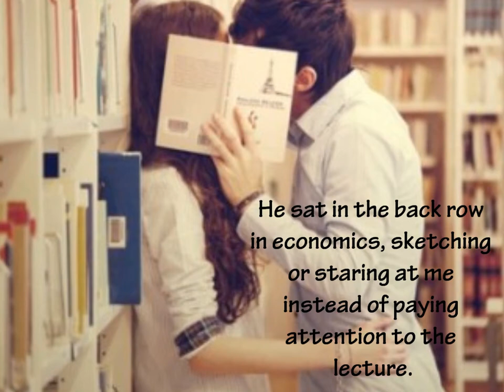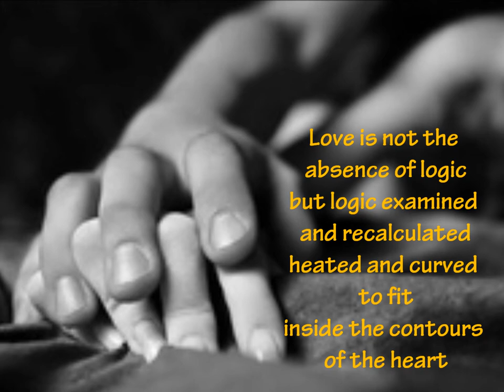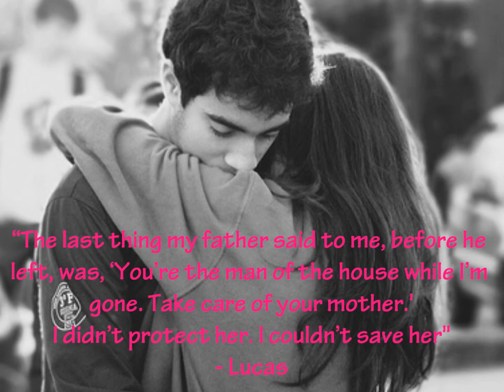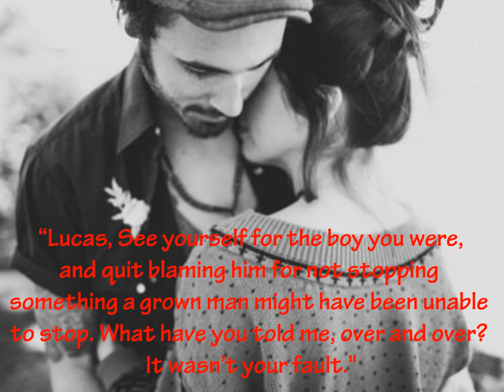EASY by Tammara Webber book trailer